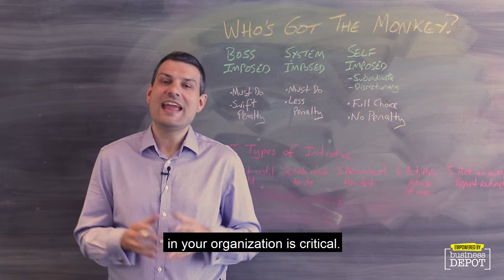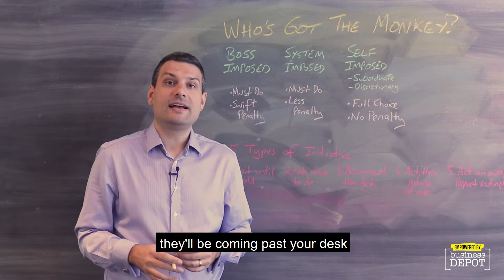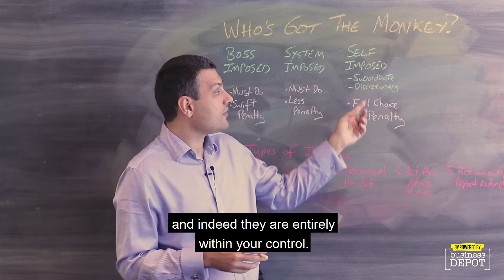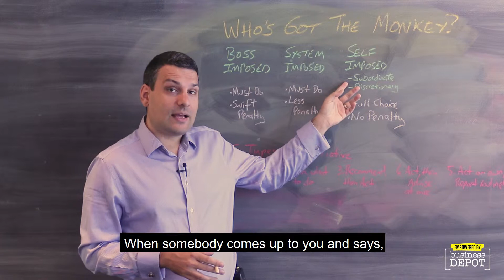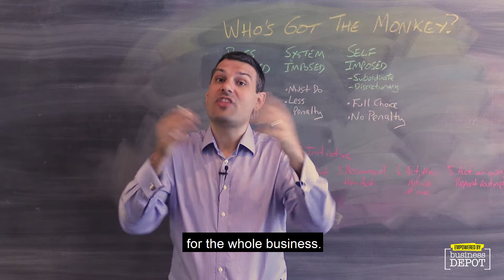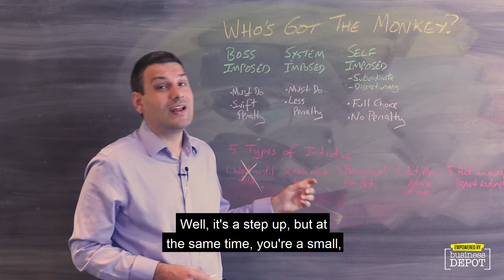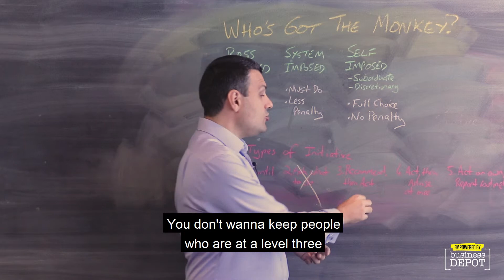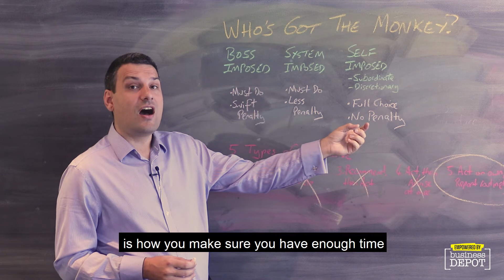Who's Got The Monkey - Blackboard Fridays Ep. 115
The titular monkey represents each task that your business performs. Chances are, no matter how clear you start your week, by this time on Friday your back is crawling with monkeys - and most of them aren't even yours!

In this week's episode, learn:

• The 3 ways monkeys are imposed upon you - Boss, System, and Self, with Self-Imposed monkeys being the most exciting AND the most insidious
• How to identify the monkey and say "No" BEFORE it makes the jump from your subordinate onto your back
• How to empower your team to better own their monkeys, releasing you to those tasks you actually WANT to be undertaking, and
• The 5 Levels of Initiative, and what you need to look for when recruiting or promoting